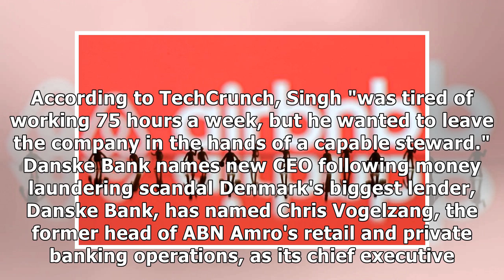Here are the latest executive power moves that help explain everything that's going on in tech an...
Here are the latest executive power moves that help explain everything that's going on in tech and finance